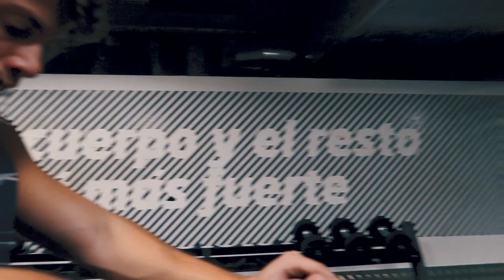INIZIA ORA! - Motivazionale Palestra | GYM MOTIVATION | Workout Edit Speciale